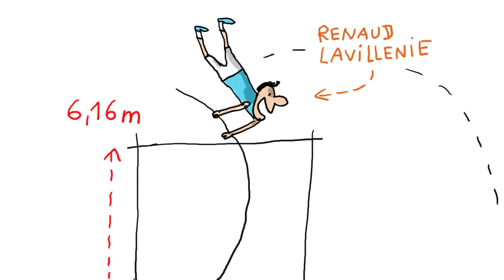Qui sont les meilleurs sportifs de l'année 2014 ? - 1 jour, 1 question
Qui sont les meilleurs sportifs de l'année 2014 ? - 1 jour, 1 question propose de répondre chaque jour à une question d'enfant, en une minute et trente secondes. Le commentaire explicatif est toujours drôle, le dessin est léger et espiègle. L'intention est d'aider l'enfant à construire son propre raisonnement et à obtenir les clés qui lui permettront de se forger sa propre opinion.